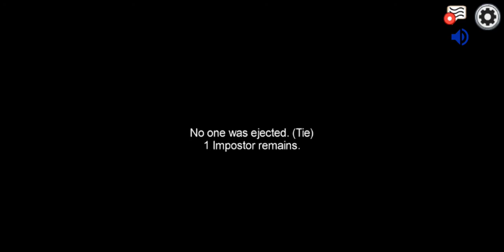Among Us - Parte 1 - ¡IMPOSTOR! Engaña y sobrevive - Gameplay en español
Among Us - videogame
Fecha de estreno inicial: 15 de junio de 2018
Desarrollador: InnerSloth
Distribuidor: InnerSloth
Plataformas: Android, iOS, Microsoft Windows
PSN: renzorc262
Steam: renzorc262